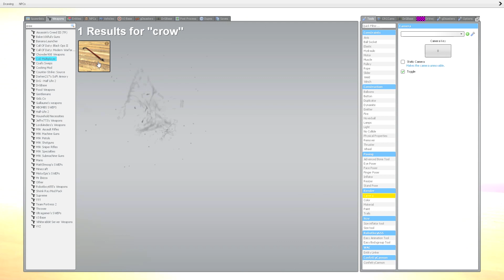Gmod Sandbox - Professional Bowling Edition! (Not) | Comedy Gaming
This is our attempt at "Professional" Bowling! I hope you all enjoyed this video! :)